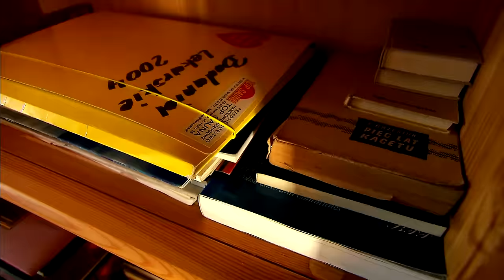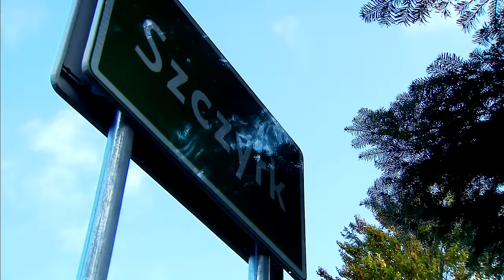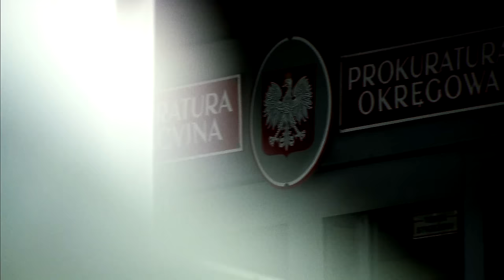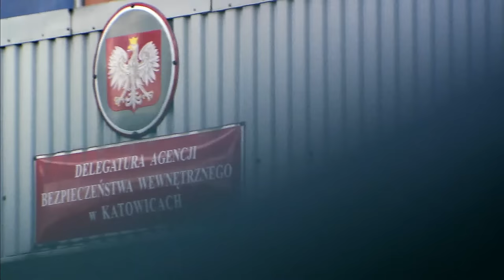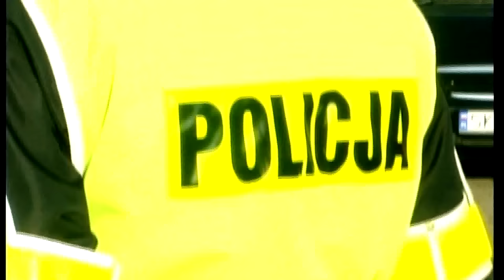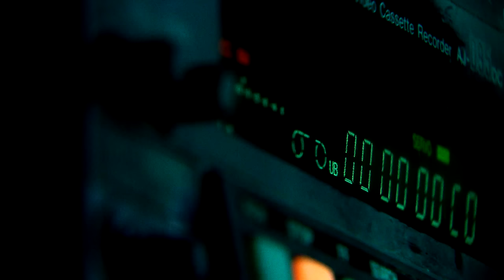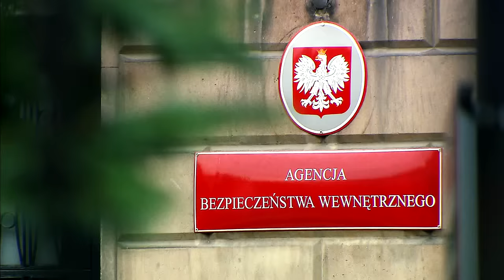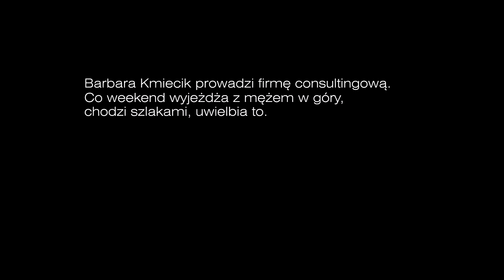Wszystkie ręce umyte. Sprawa Barbary Blidy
Film Sylwestra Latkowskiego i Piotra Pytlakowskiego przedstawia kulisy wydarzeń, które poprzedziły tragiczny poranek 25 kwietnia 2007 r. , kiedy według oficjalnych komunikatów była minister budownictwa, posłanka, jedna z najważniejszych postaci lewicy, Barbara Blida, odebrała sobie życie. Autorzy dokumentu ujawniają okoliczności towarzyszące ostatnim godzinom życia posłanki, odkrywają tajemnice śledztwa, które wówczas wszczęto. W filmie zostały przedstawione nieznane dotąd opinii publicznej fakty i relacje świadków zdarzeń. Zrekonstruowano także najważniejsze wydarzenia z owego tragicznego dnia. W rolę Barbary Blidy wcieliła się Adrianna Biedrzyńska, a męża ofiary odtwarza Andrzej Lipski. Samobójstwo Barbary Blidy wstrząsnęło opinią publiczną, zawrzało w świecie politycznym. Powołano sejmową komisję śledczą, która pracuje jednak bez wielkiego rozgłosu, bo sprawa już nieco się przeterminowała, a ponadto przyćmiewają ją coraz to nowe wydarzenia. Tajemnicza śmierć prominentnej działaczki lewicy, byłej minister i wieloletniej parlamentarzystki Barbary Blidy, jest jednak jedną z najważniejszych spraw ostatnich lat.